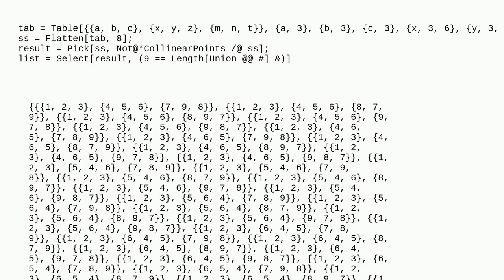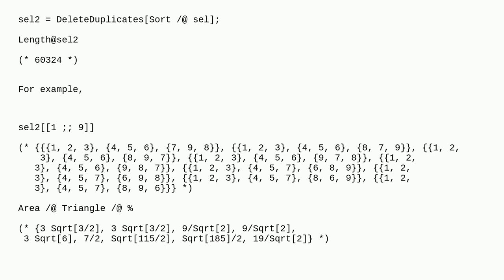Mathematica: How to make a list of three distinct points are not collinear so that their coordina...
How to make a list of three distinct points are not collinear so that their coordinates consist of nine different numbers from 1 to 9?

A special thanks goes out to the community

  list-manipulation